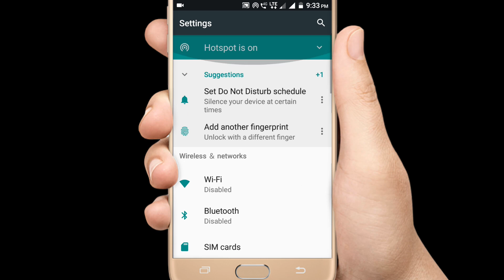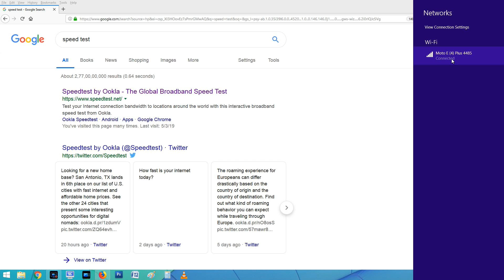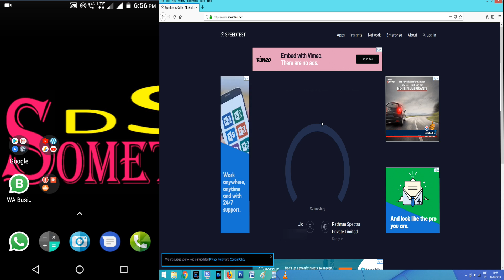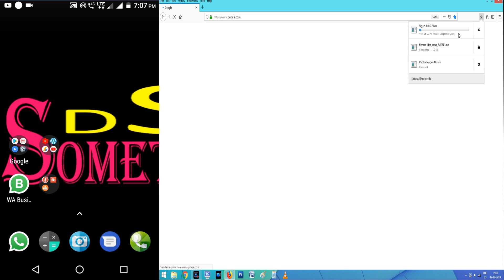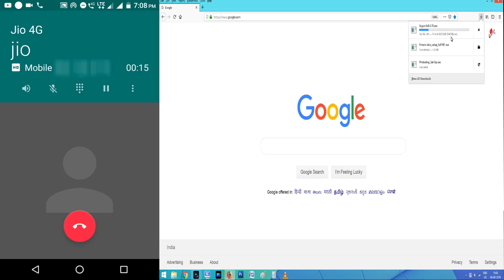tricks - Do something new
how to increase jio internet speed new
how to increase jio internet speed using by simple trick. Jio New speed increase trick March 2019 How To Increase JioInternet Speed intamil Low interner speed in Jio? don't worry this is a new internet speed increase trick for jio sim users. jio speed increase by just make a call. very vey simple trick for jio internet speed increase.